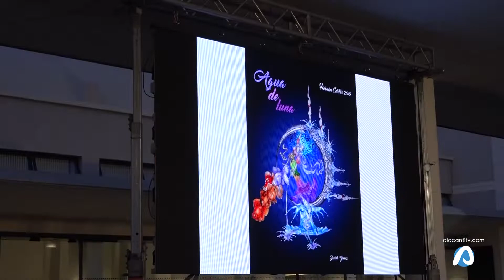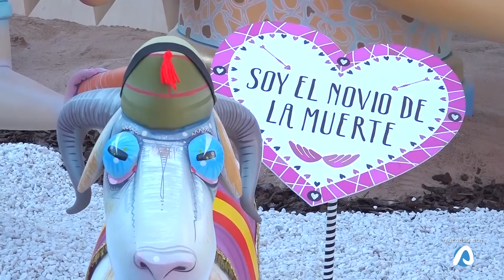Las especiales se descubren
Nueve monumentos se presentan en este 2019 al concurso de hogueras Categoría Especial. Los bocetos se dieron a conocer al público en el hall del edificio Séneca, despejando la incógnita de las temáticas. Una de ellas será la elegida por el jurado, de ser la hogueras Séneca sería su quinto año consecutivo.